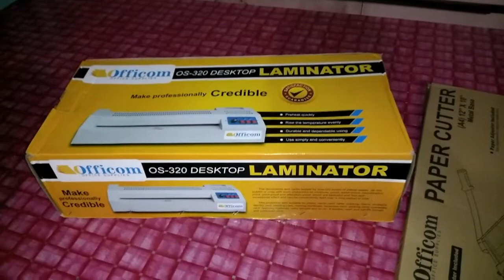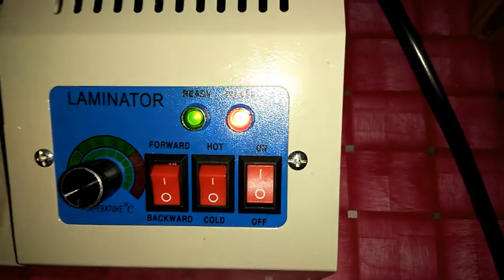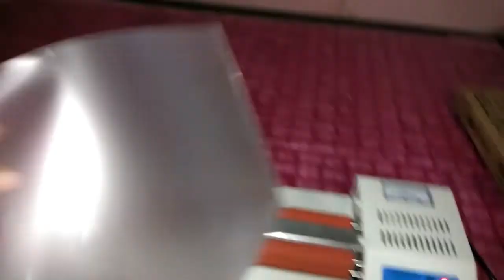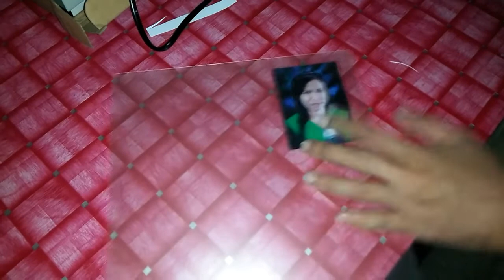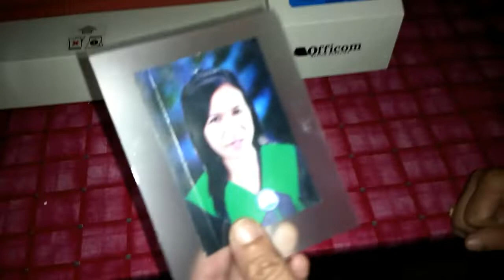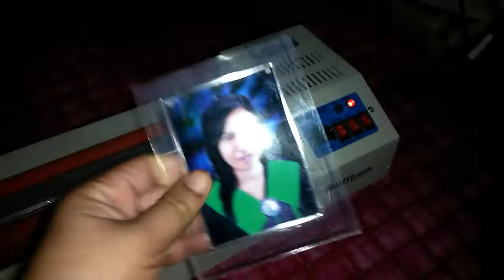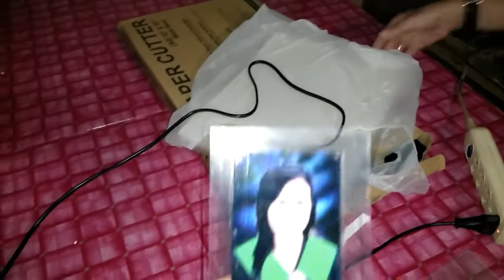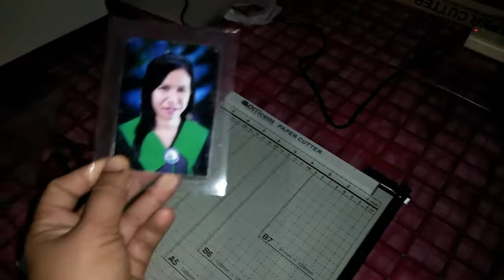desktop LAMINATOR Unboxing | How to use laminator, how to laminate